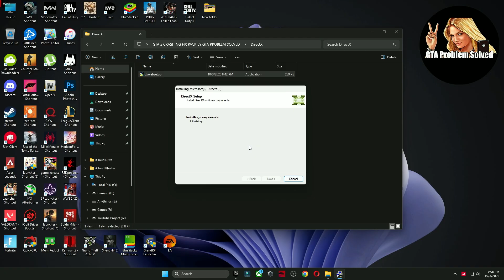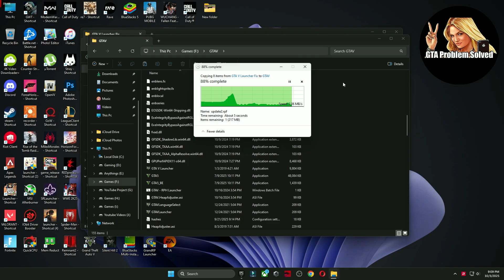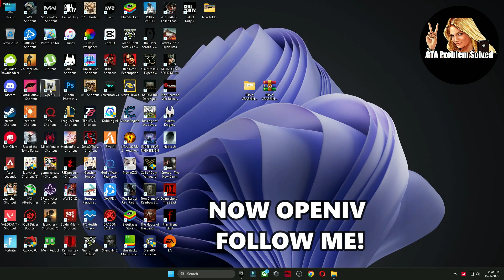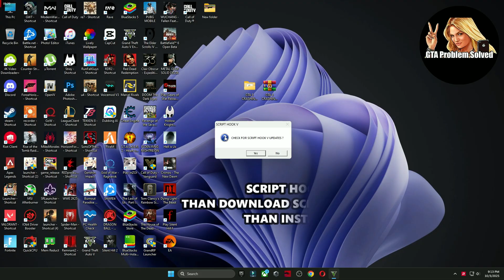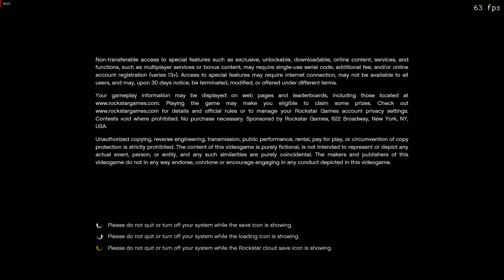How To Fix GTA 5 Crash on Loading Screen in 2025 | GTA 5 Story Mode Crash Fix in 2025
how to fix GTA 5 Crash on Loading Screen in 2025 | [FIXED] GTA 5 Crash on Loading Screen | GTA 5 Story Mode Crash Fix in 2025
here is easy steps through which you can fix crash in GTA V 100%.

🔽Download Links🔽

▬►𝐆𝐚𝐦𝐢𝐧𝐠 𝐏𝐂 𝐒𝐩𝐞𝐜𝐬:
CPU: Intel Core i9-10900k 3.70GHz
GPU 1: AMD Radeon RX 7900 XTX
GPU 2: RTX 3070 8GB
RAM: 48 GB DDR4
Motherboard: ROC STRIX B460-F GAMING
Power Supply: GIGABYTE 80 Plus Gold 750W

▐► Discord Server !    /

Your query:
how to fix GTA 5 crash on loading screen?
how to solve gta 5 crash problem
how to fix gta v crash on startup
how to fix gta 5 crash after installing mods
how to fix gta v crashing on loading screen
gta 5 crashing on startup pc
gta 5 loading screen crash fix
gta 5 startup crash fix
gta 5 randomly crashes at intro fix
gta 5 random crash fix
gta 5 automatically crashes fix 2025 method
gta 5 crashes without error fix
gta v crashing fix
how to fix gta v crashing pc
gta v crash fix
gta 5 crash fix
how to fix gta 5 crashing pc
how to fix gta 5 crash
gta 5 loading screen fix
gta 5 story mode crash fix
how to fix gta v crash
how to fix gta 5 crashing with mods